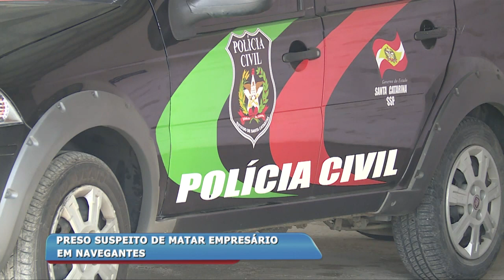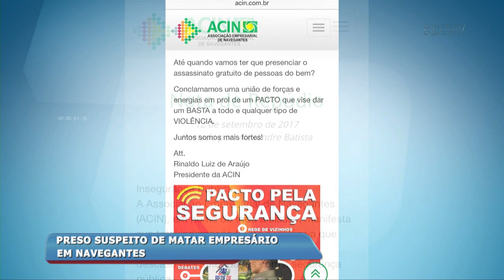Polícia prende o assassino do empresário em Navegantes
A polícia militar prendeu na noite desta terça-feira (12) o o suspeito de ter assassinado o empresário que caminhava com a mulher na orla da praia de Navegantes nesta segunda-feira (11). O homem estava escondido em Penha e tem várias passagens pela polícia, sendo elas por roubo e homicídio que foram cometidos no estado de São Paulo. Ele confessou o crime no depoimento à polícia.